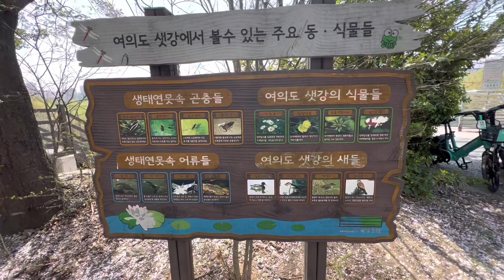MELIHAT SAKURA YOUIDO STATION